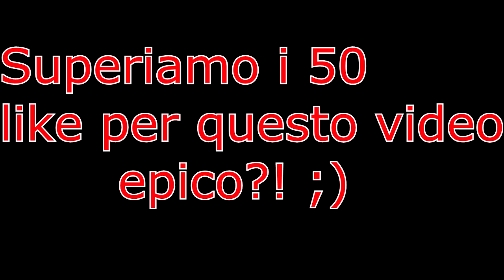SCHERZO FINITO MALE!RAGAZZO MI MINACCIA!/Scherzi Telefonici 1/2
➝Raggiungiamo i 60 Likes?❤
Bella Raga! Trovate Tutte Le Info Qua Sotto! :D
➝Dove Contattarmi:
► Skype: erdtyt
➝Quali Programmi Uso Per I Video?
► Registro Con Fraps.
► Edito con Sony Vegas Pro 13.
➝Server Minecraft Dove Gioco:
►ArenaCraft: mc.arenacraft.it - Mineplex